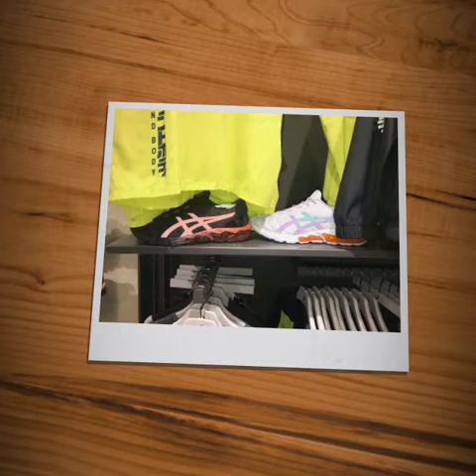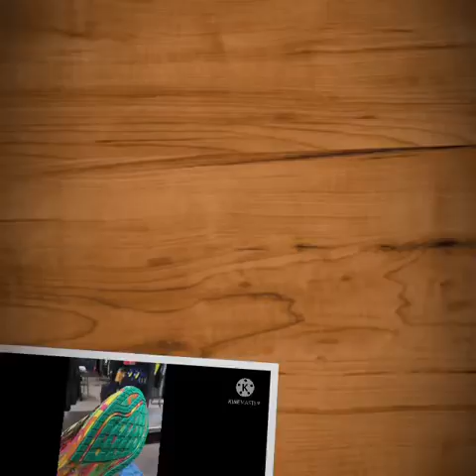THE GEL QUANTUM 180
ASICS GEL QUANTUM 180